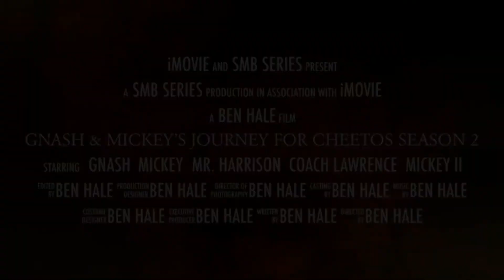Gnash & Mickey’s Journey For Cheetos: Season 2 “Official Trailer #2”